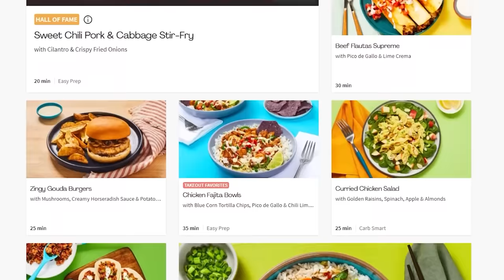Eat SHARKS to EVOLVE | Hungry Shark Evolution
Eat SHARKS to EVOLVE | Hungry Shark Evolution w/ BeckBroJack